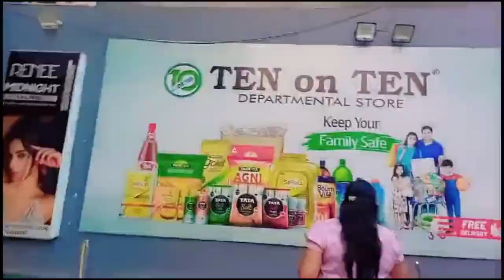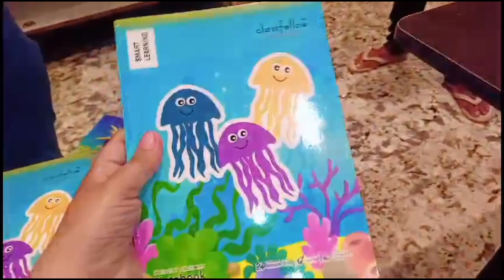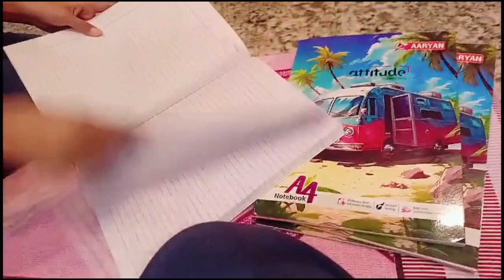आज हम तीनों मां बेटी गए बाजार सोमवार की छुट्टी की एंजॉय, गांव में हो गई दिवाली की सफाइयां भी शुरू